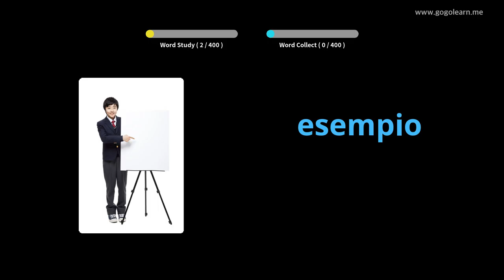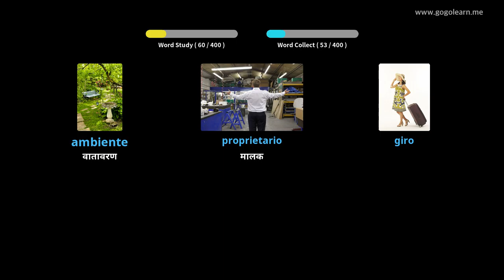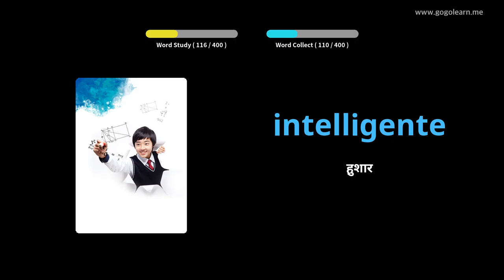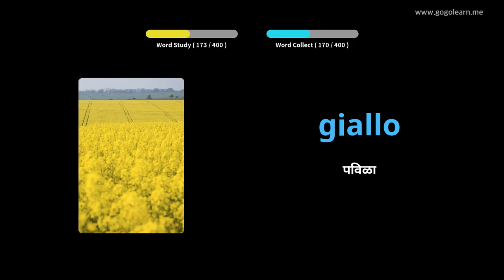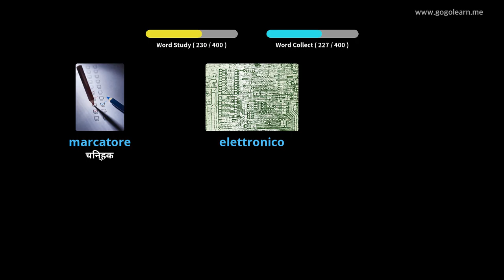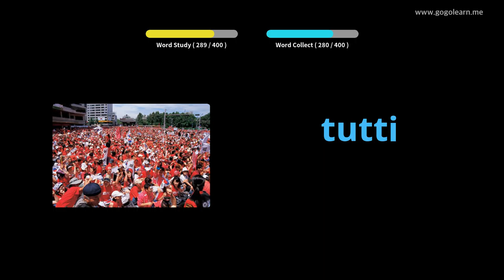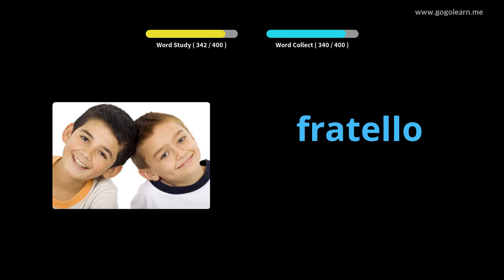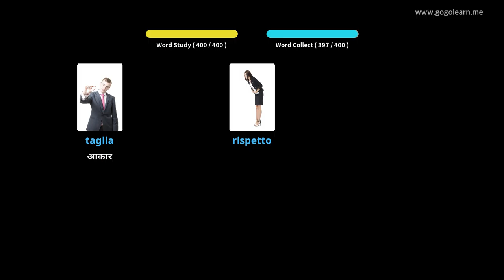इटालियन शब्दसंग्रह माध्यमिक शाळा 1 | Golearn